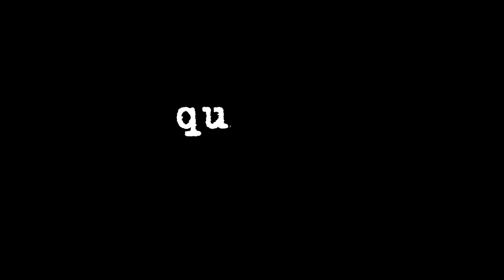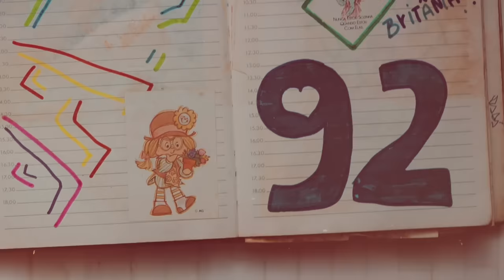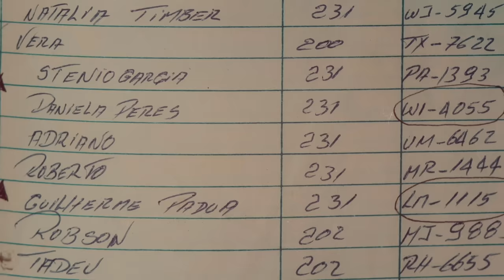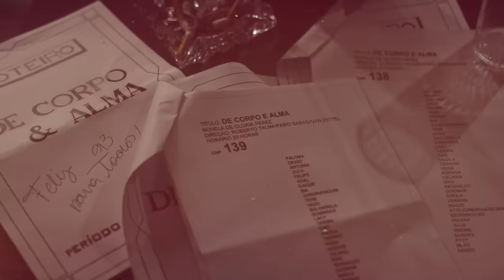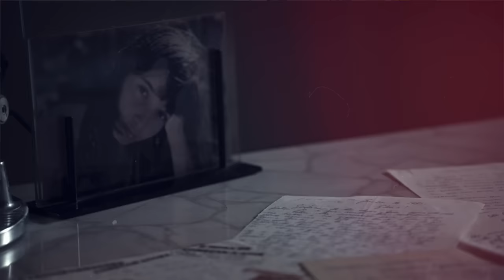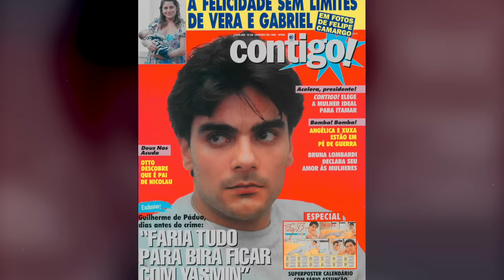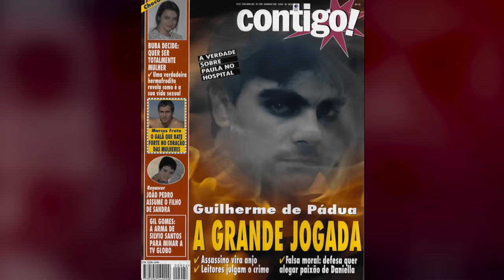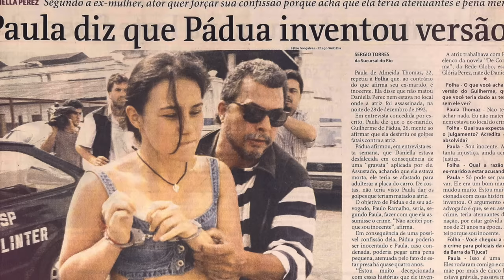O ASSASSINATO DE DANIELLA PEREZ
A pesquisa para esse vídeo foi feita com base na série:
Pacto Brutal: O Assassinato de Daniella Perez